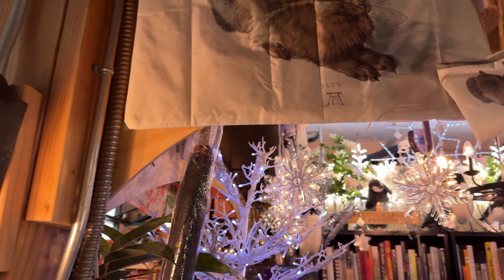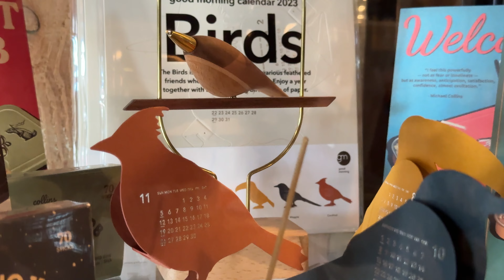Artificial Bird Sanctuary & Book shop: The Writer's Block, Las Vegas, NV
Quick walkthrough of an incredible bookstore we found in sleepy downtown Las Vegas. After a few days of sightseeing and shows, we were ready for the peace and quiet of a neat place like this. Check them out here!

for shirts with both Kiwi and Pixel.

We use the Vision M01, L01, and M02 bird cages